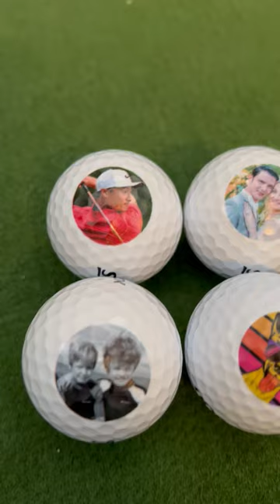Personalised Photo Printed Golf Balls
Personalised Golf Balls, full colour print, any photo logo or text. Printed in-house for speedy results with express print and delivery options available. Available now from @Bestforballs